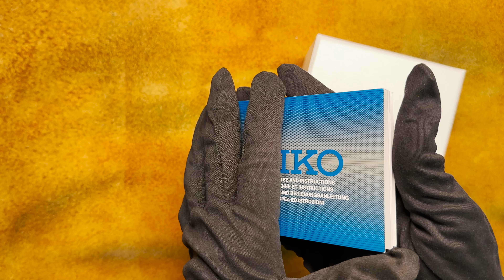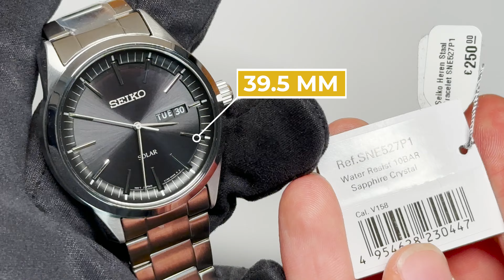Unboxing The New Seiko Solar SNE527P1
In this video we are looking at the newest Seiko Solar SNE527P1.
This amazing  watch will be the latest in te seiko lineup.

Wrist Size Model:
17 cm

Seiko Solar SNE527P1